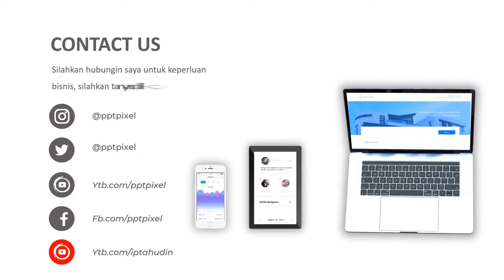Agen Video Iklan Mobil Cina, Toyota, Hino, Rush, Furtoner, Video Promosi Mobil Mazda Care, Raja Mobi